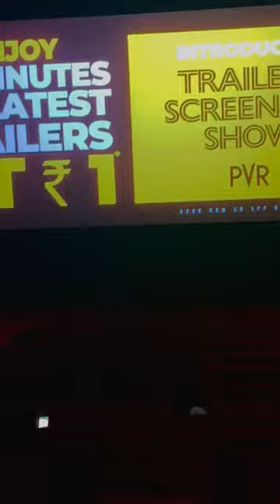thekeralastory @SiwiBooraBoxer siwiboora siwi boxer boxing